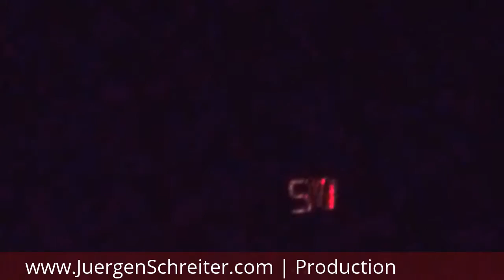THE VOICE OF GERMANY - Best German Casting Show The Voice Live Show Concert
GERMAN CASTING SHOW THE VOICE OF GERMANY - Best Casting Show | The Voice Live Show Concert